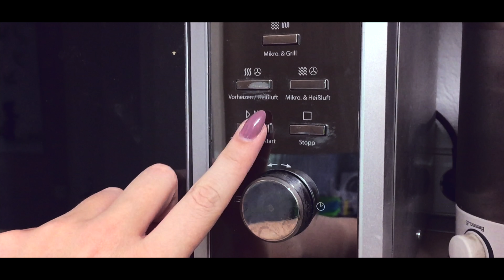Neue Filme auf Netflix und Amazon Prime im März 2020 I Maren Vivien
Heute geht es um die neuen Filme im März auf Netflix und Amazon Prime. Ich habe ein paar Highlights herausgesucht und im Video zusammengefasst :)
Schreibt mir unbedingt mal, auf welche Filme ihr euch so im März freut!

Folgt mir unbedingt auf INSTAGRAM um auf dem neusten Stand zu bleiben: @marenvivien /